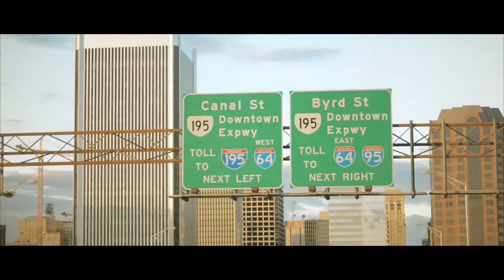Crazy D - Richmond city (Filmed by Too Official)